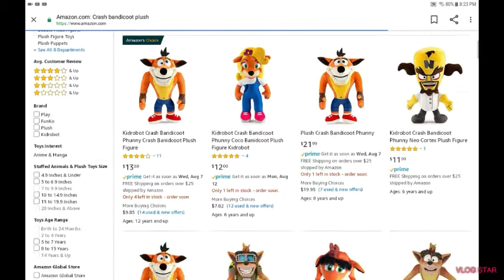Sad crash bandicoot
I found this on amazon